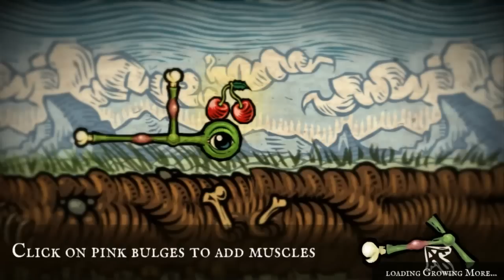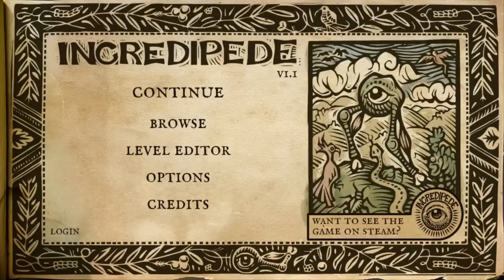Indie Impressions - Incredipede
Today on Indie Impressions we're going to be looking at the highly anticipated Incredipede by Colin and Sarah Northway. The game plays a bit like a combination of World of Goo, Spore, and Tri-Arachnid where your goal is to build and adapt your creature to traverse each environment and get any bonus items you may come across. There is an amazing "wood block print" art style provided by Thomas Shahan, lovely music and lots of engaging and emergent gameplay to be had. This is a really easy recommendation, and a game that I hope all of you will try and vote for on Greenlight. There is a free online demo at the site below and I urge you to play it for yourself, you'll want to see how wild the challenges get by the end of the game!